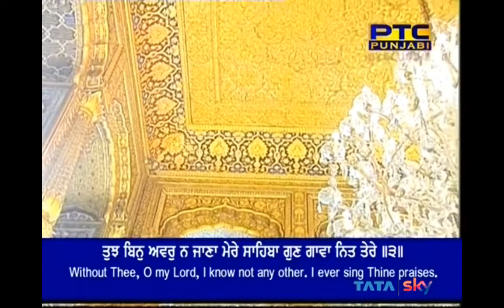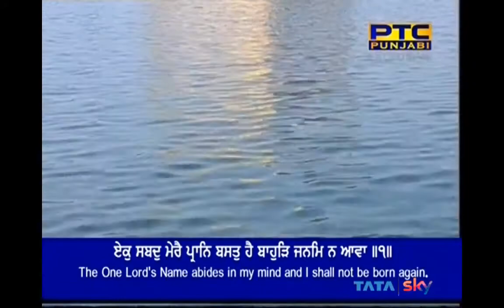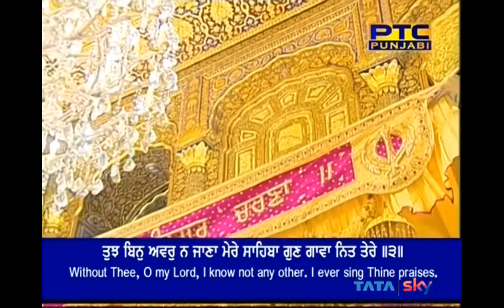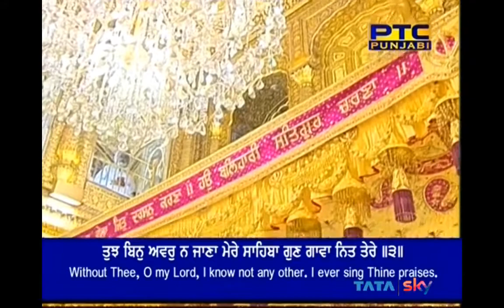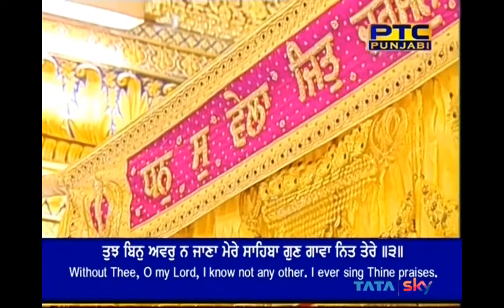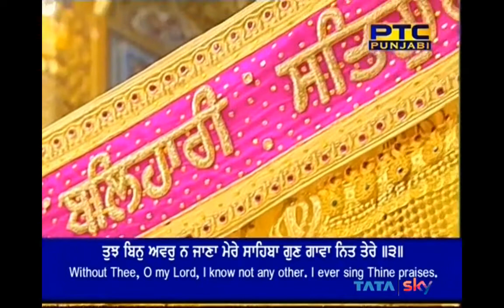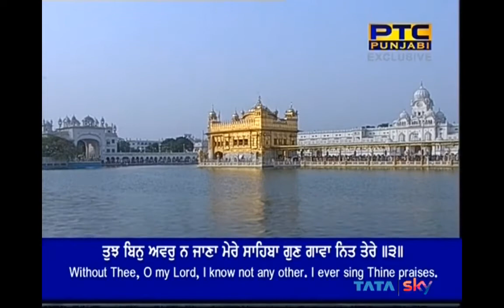gun gava nit tere - Bhai Maninder Singh Ji 31 May 2018